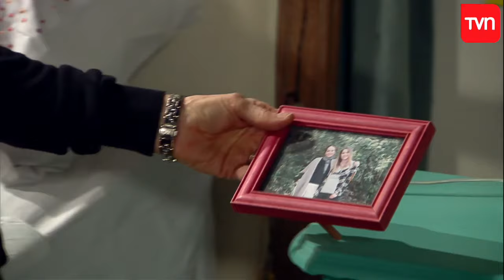La jugada de Pedro | Wena Profe - T1E66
El abuelo de Flo tiene el plan perfecto para que su nieta se vaya de la casa de Javier y vuelva a vivir con ellos.